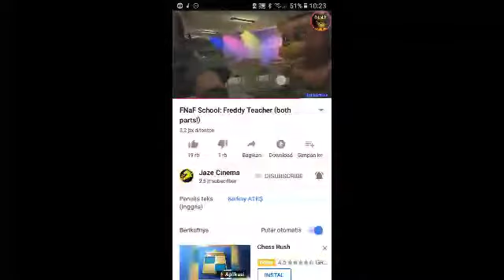Fnaf tergila 🤣🤣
Spring trap gaming